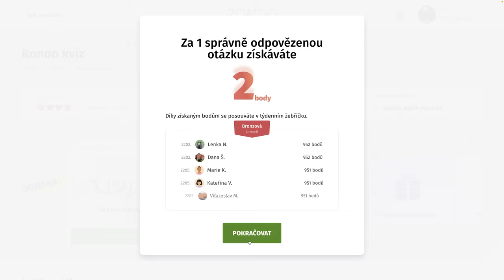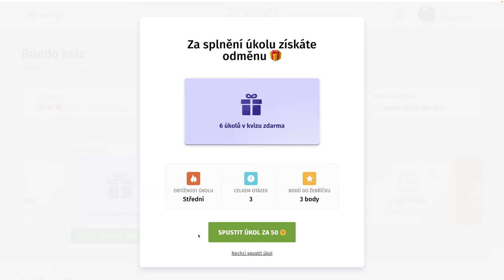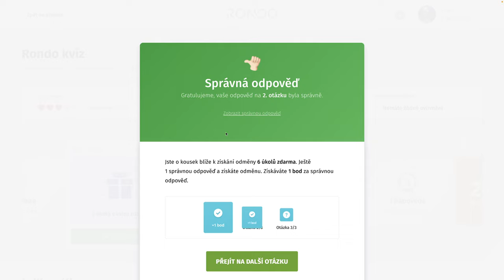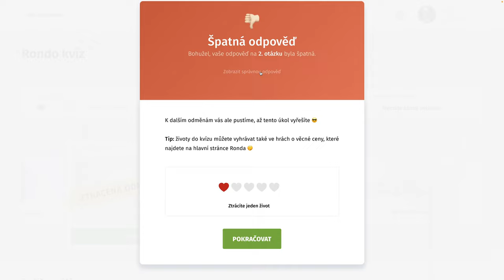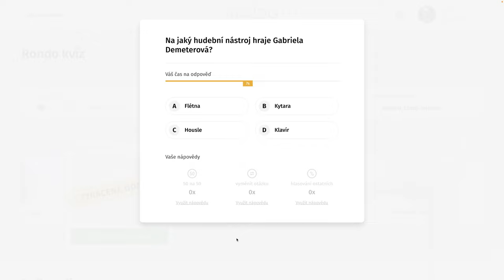Rondo kvíz - CDXVIII